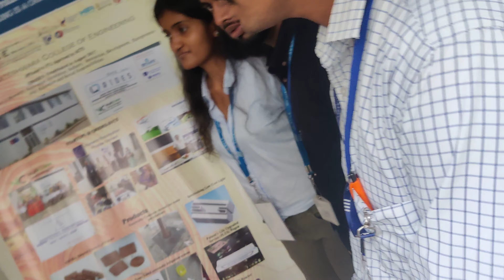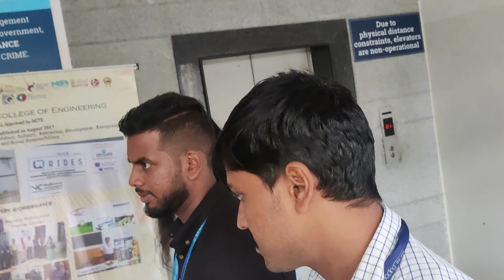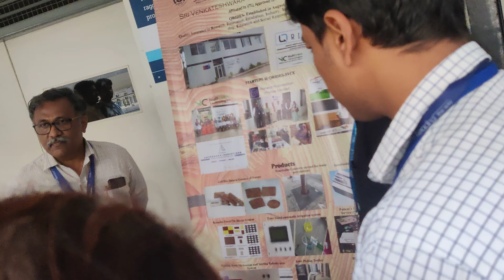IIC REGIONAL MEET ON 16TH AUGUST 2022